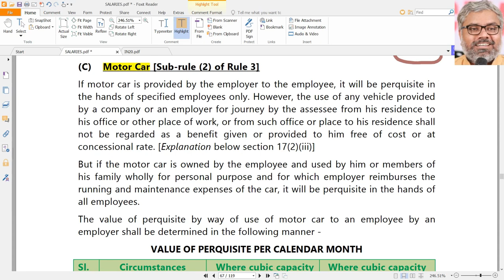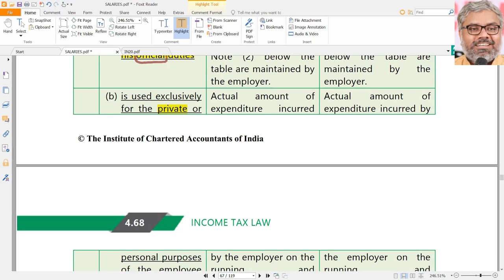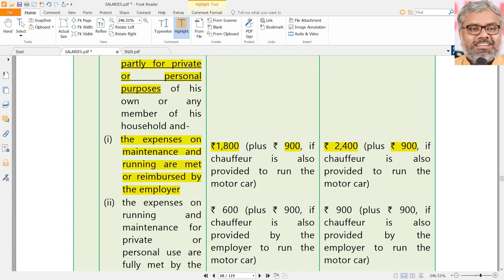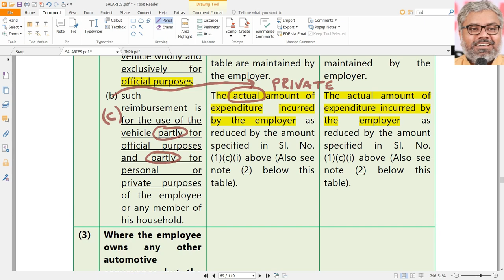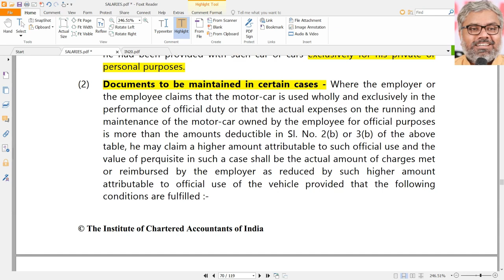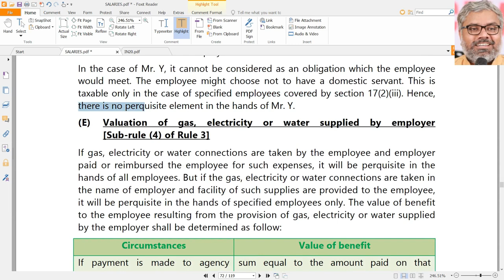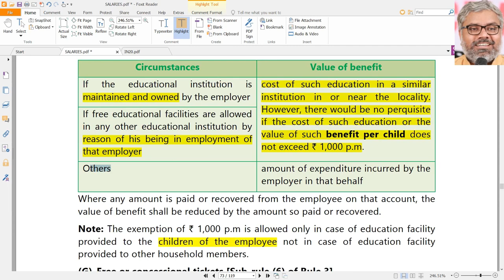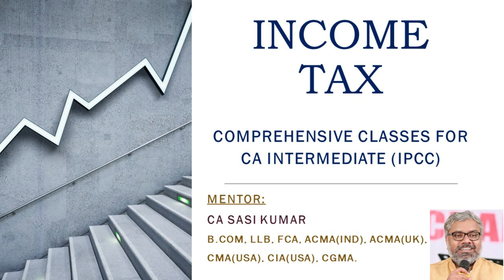SALARIES - PERQUISITES_3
INCOME TAX CLASS BY CA SASI KUMAR - SALARIES - PERQUISITES_3